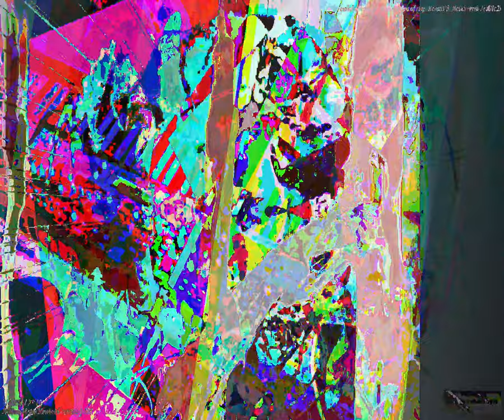[EPILEPSY WARNING] Movie 23 09 28 08h25m34s